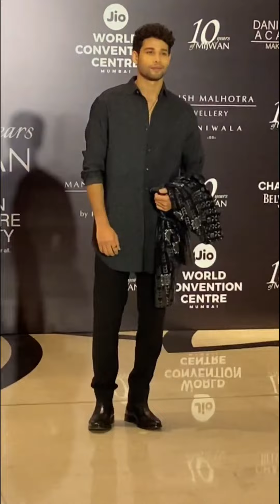Nora Fatehi, Vidya Balan, Ishaan Khattar, Siddhant Chaturvedi & Babil Khan Spotted at Mijwan 2022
Grow Your YouTube Channel with Tubebuddy